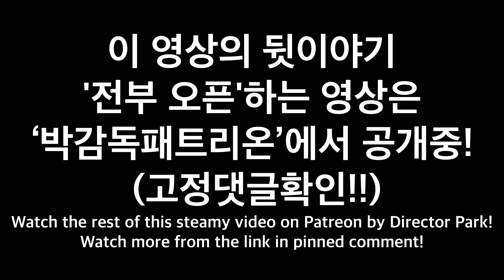촬영현장에서 엉덩이 큰 일본여배우의 급 제로투 댄스..ㅎ; (이치카와 에마 / 市川愛茉 / Ema Ichikawa) Japanese actress zero-two dance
▼유튜브에서 절대공개 못하는 노모작품은 패트리온에서!!
▼The story behind this video is...

※주문시 박감독 이라고 적으면 사은품 주신데요!

▼Etc..

🎥Naked director Park's channel!

▼Etc..